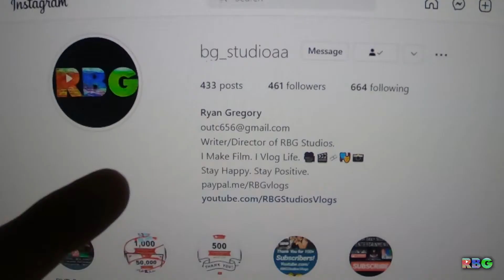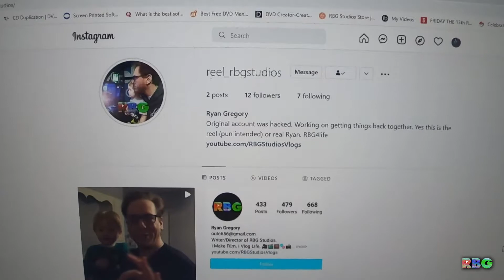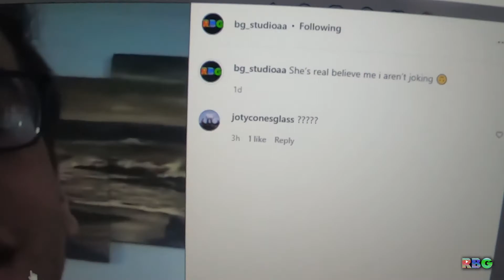INSTA-HACKED (giveaway entry)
Vlog 421 - In today's vlog, I join tiktok for all of three days and my Instagram gets hacked, talk about our giveaway, and talk about courage in today's positive thoughts, all in one and more! Join us for laughs.

Spread the happiness and positivity. Thank you for the support.

Stay Happy. Stay Positive. Stay in that Mindset!